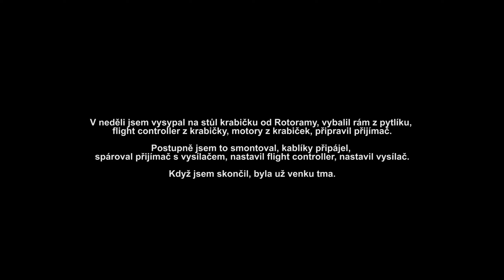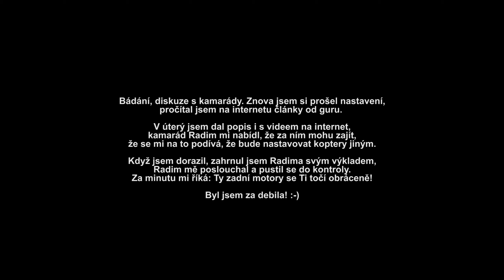Musím ty kvadrokoptery taky zkusit!